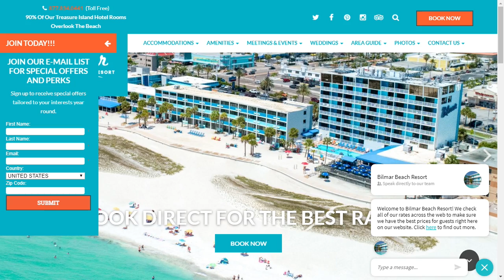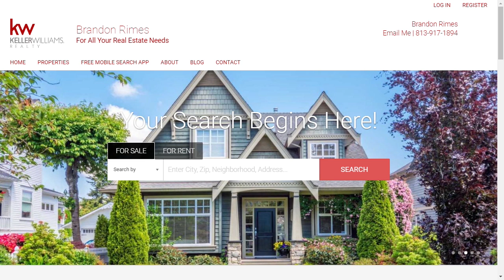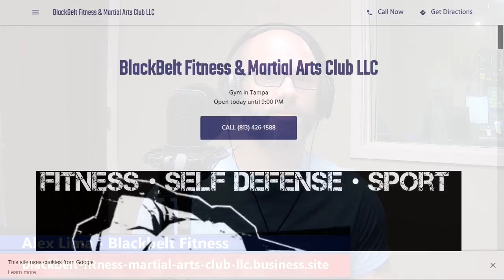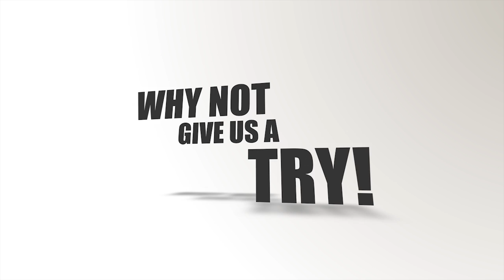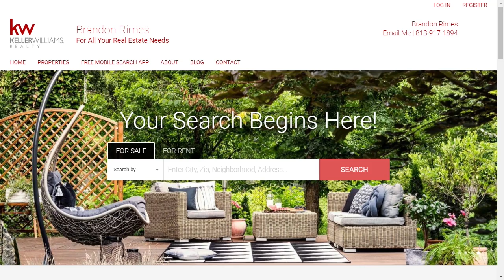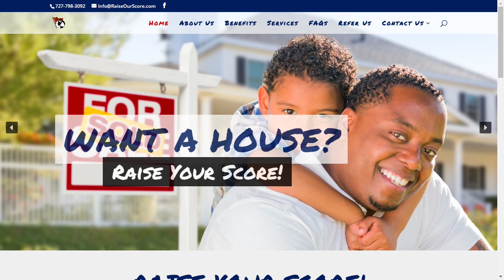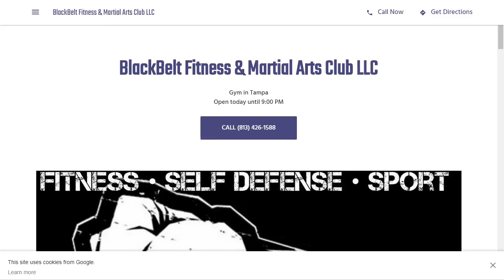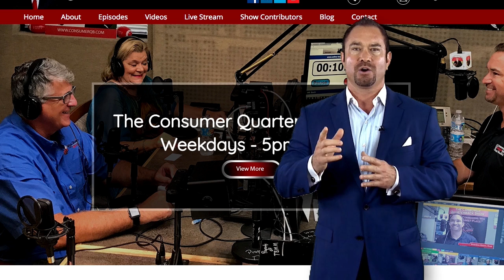The Consumer Quarterback Show: June 20, 2019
Willam Crowley - Credit Restoration
Alex Lima - Blackbelt Fitness

William - Make sure the law is on your side, most collection agencies are not following the law
-listen to William explain your rights and how to use the law to prevent harassing calls
Alex - Alex teaches all ages and can show you the benefits of martial arts training
-listen to Alex and get some tips on training, diet and self defense

Brandon Rimes
Platinum MVP Realty